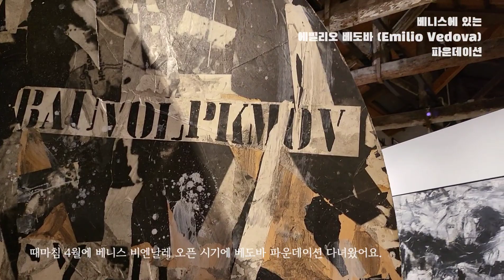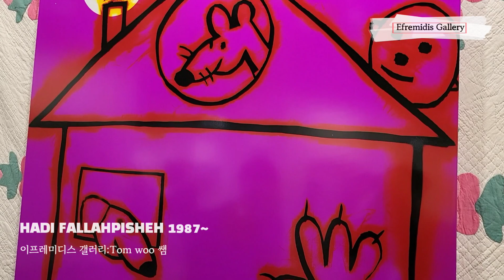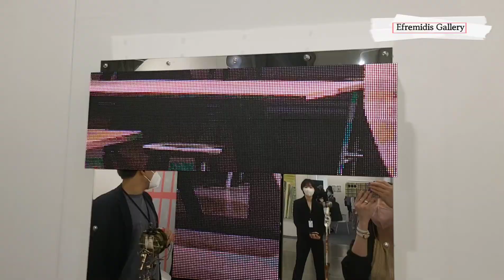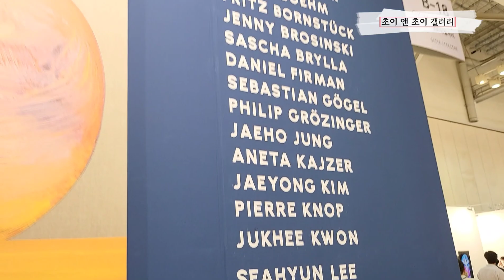《2022 아트부산 2편》갤러리스트들이 소개하는 작품 이야기 /에프레미디스 갤러리 ㆍ초이앤초이 갤러리ㆍ타데우스 로팍 갤러리